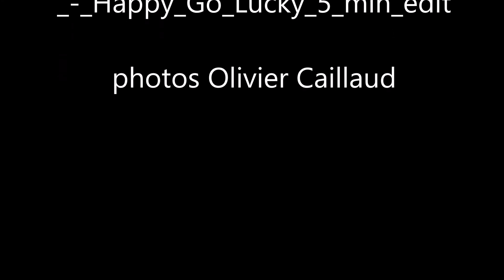papillons en vol partie 3 new 2019